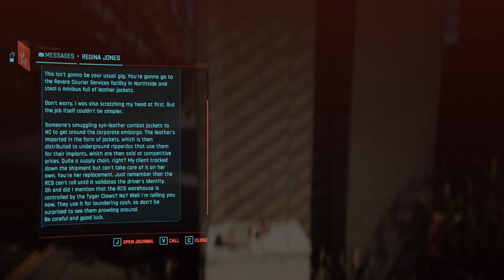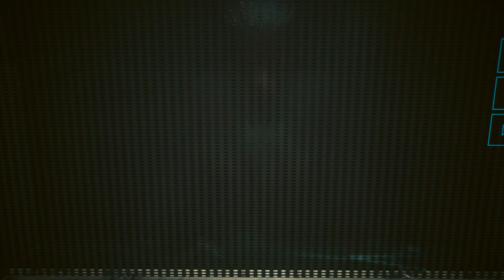Best bud Jackie doing hilarious Jackie things - Cyberpunk 2077 - Nomad Male V - Ep 2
I'm Smocks, an Australian civil marriage celebrant so I love love and I love playing video games. Join me for Episode 2 of a playthrough of Cyberpunk 2077. Male V with melee weapons. Spec'd technical ability, reflexes and body.